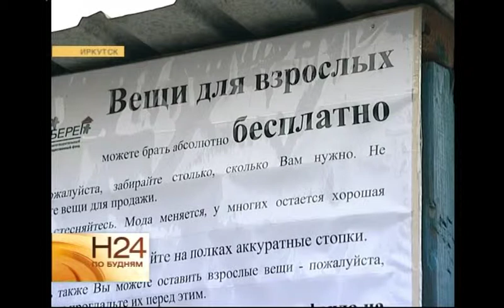Иркутский благотворительный фонд объявил сбор тёплых вещей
Зимой всегда особенно сложно людям, у которых нет средств, чтобы купить тёплую одежду. Поэтому иркутский благотворительный фонд «Оберег» решил собрать необходимые вещи и отдать всё нуждающимся. Тему продолжит Пётр Неупокоев. Такой радости от приобретения вещей даже в модных бутиках не увидишь. Собственно, у Надежды Сумкиной и её дочери Даши и выбора-то особого нет - месяц назад они оказались в приюте благотворительного фонда «Оберег», когда женщину вместе с ребёнком выгнал из дома муж. Средств к существованию у них нет, ведь у Надежды ещё и месячный малыш на руках. Так что, развал из бывших в употреблении вещей стал для мамы и дочки настоящим спасением. НАДЕЖДА СУМКИНА, иркутянка: «Нет ни денег, ничего, у меня двое детей, пользуемся пока вот этими вещами, что есть, что дают». Вещи почти каждый день приносят сюда неравнодушные иркутяне, и практически сразу полочки пустеют. В приюте живут сейчас больше шестидесяти постояльцев. Кроме детских рубашек, футболок и брюк, приносят и вещи для взрослых, в том числе и зимние. Шубы, куртки и пуховики аккуратно разложены на стеллажах прямо на улице. Дело в том, что вещи могут взять не только жильцы приюта, но и любые нуждающиеся в такой помощи горожане. ЕВГЕНИЯ ЧЕЛЕНКО, вице-президент благотворительного фонда «Оберег»: «Мы надеемся, что люди о нас узнают и будут приходить к нам за одеждой, у нас большой выбор одежды, как тёплой, так и для дома, для детей, для мужчин и женщин». ПЁТР НЕУПОКОЕВ, корреспондент: «Тёплой зимней одежды в благотворительном фонде накопилось предостаточно, а вот обуви не хватает. На стеллажах - всего около десяти пар: босоножки, кроссовки и летние туфли. А вот зимней обуви совсем нет». Так что, сейчас и постояльцы, и работники приюта ждут от неравнодушных иркутян новых поступлений. Единственная проблема: многие приносят вещи по старому адресу, а приют уже полгода, как находится по адресу улица Помяловского, 19А. Именно здесь и принимают вещи, именно здесь их и раздают.